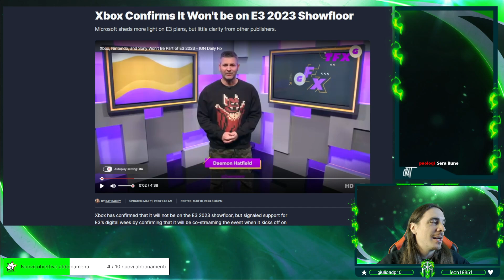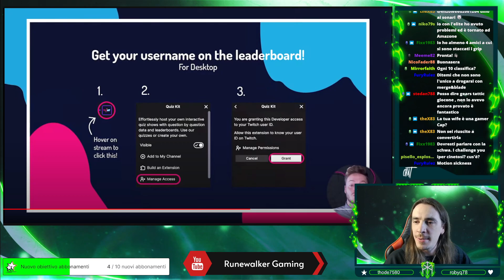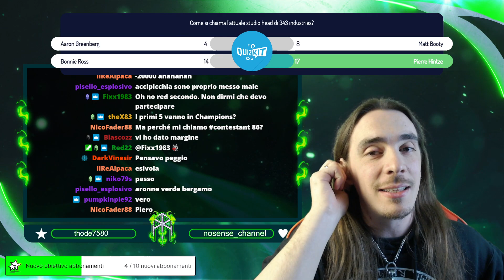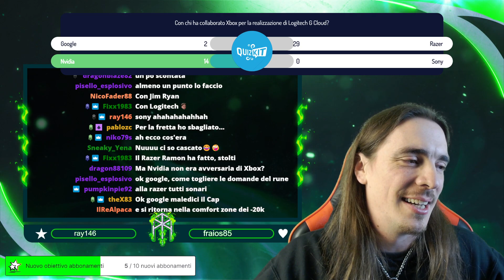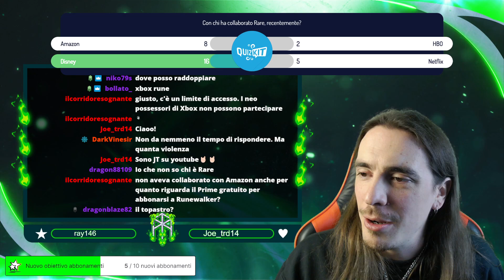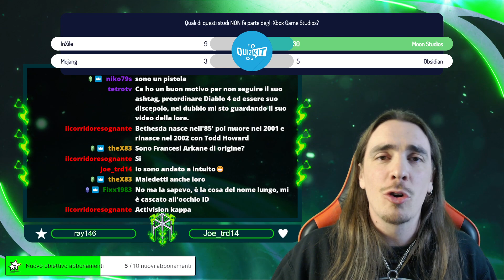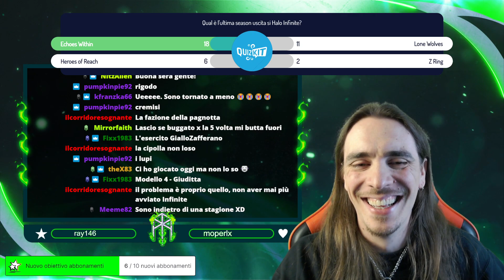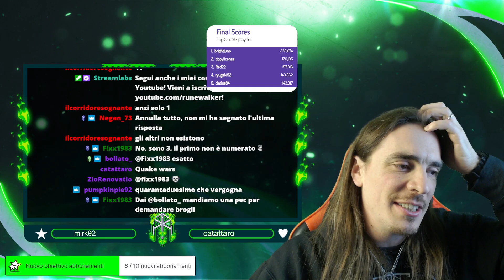RUNECAST EXTRA ♠ RUNEQUIZ! Il quiz a premi del Capitano, e in palio Xbox Game Pass!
Stasera niente informazioni classiche, ma vi ripropongo un super quizzone, con 50 domande e un paio 5 mesi di Xbox Gamepass in omaggio, gentilmente sponsorizzati dal sottoscritto. Sei in grado di rispondere a tutte le domande?

Si ringraziano tutti i partecipanti, e congratulazioni ai primi 5 classificati, che hanno combattuto fino all'ultimo!
1) brightjuno (3 mesi game pass)
2) tippylicenza (1 mese game pass ultimate)
3) Red22 (1 mese game pass ultimate)
4) ryugaki92
5) clados84

--- SUPPORTAMI! ---

Spazio per le indicizzazioni:

Microsoft Sony Xbox One Xbox One X PlayStation Xbox Series X Xbox Series S Playstation 5 PS5 Esclusive Xbox Giochi Xbox Halo Starfield Forza Forza Horizon Forza Motorsport Gears gears of War Fable The Elder Scrolls TES Fallout Sea of Thieves Deathloop Grounded Avowerd Perfect Dark The outer Worlds Indiana jones Everwild Hellblade Ghostwire Tokyo Xbox Game Pass Nuovi Giochi Xbox Halo Infinite Gameplay Crossfire Everwild X Redfall Stalker 2 Scorn Tunic Somerville Replaced Atomic Heart  Rainbow Six Extraction Dying Light 2: Stay Human Mouse Tastiera Warzone Fortnite Minecraft Esclusive Microsoft Compra Blizzard Activision